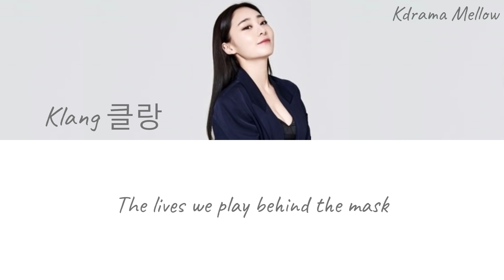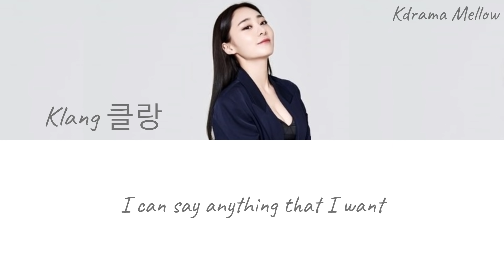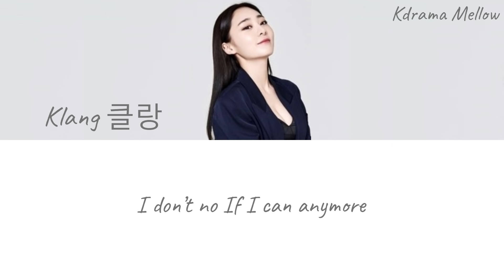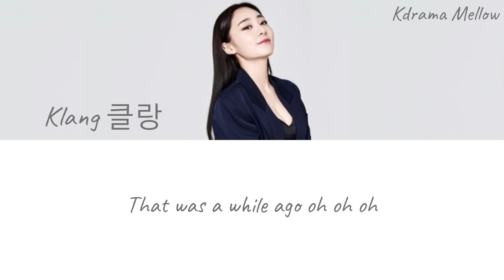Klang (클랑) - Pray (Angel's Last Mission: Love OST Part 7) Lyrics (English)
Angel's Last Mission: Love
단, 하나의 사랑

Hi everyoneeeee.. ~

K-Drama Mellow
No Copyright Infingement Intended
Title : Pray
Artist : Klang (클랑)
Genre : OST